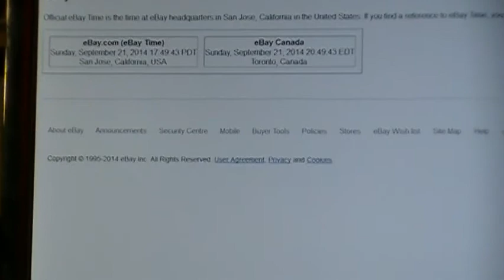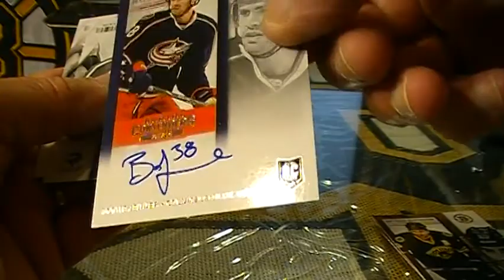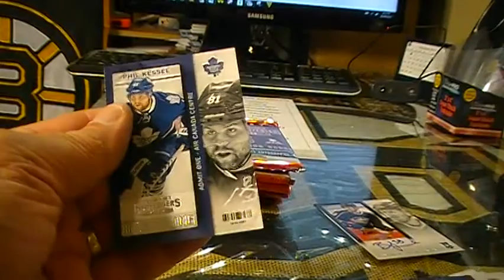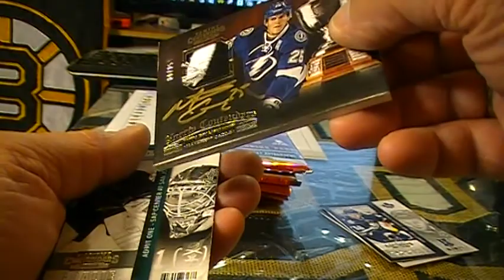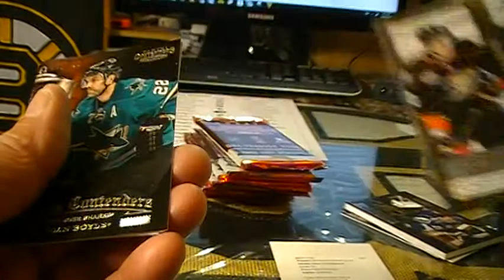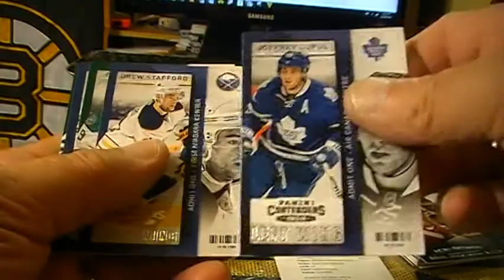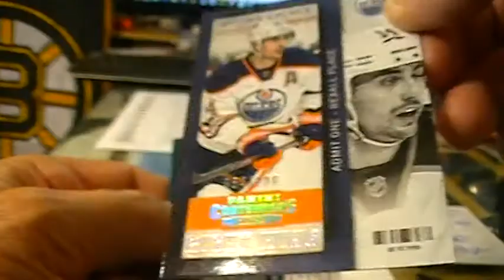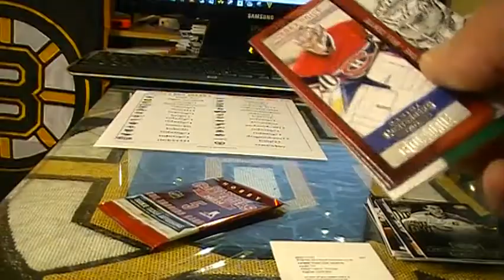2013 14 PANINI CONTENDERS BOX BREAK #136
2013 14 PANINI CONTENDERS BOX BREAK #136